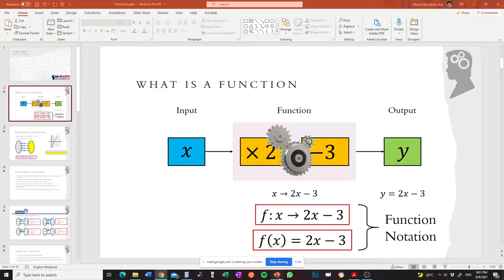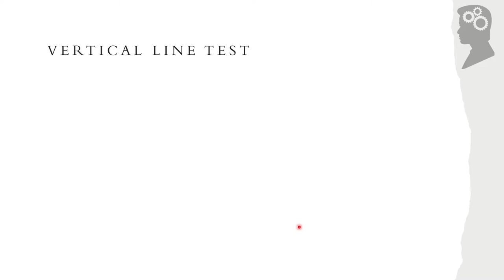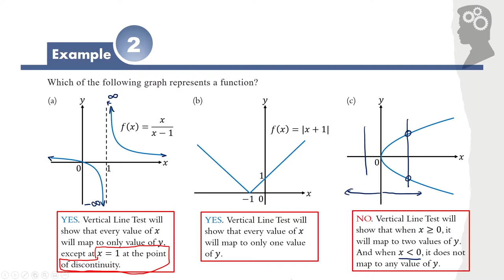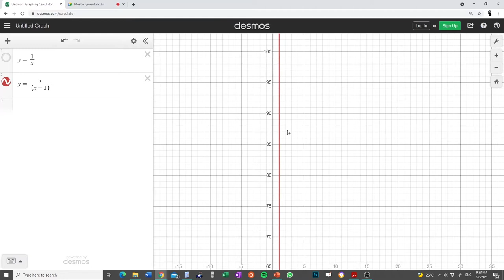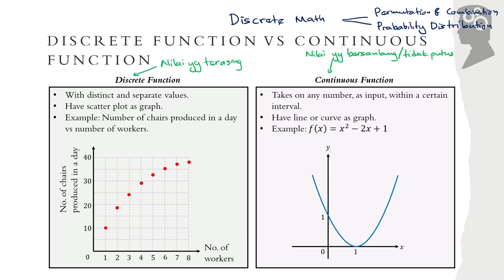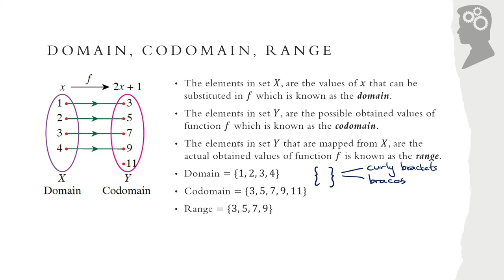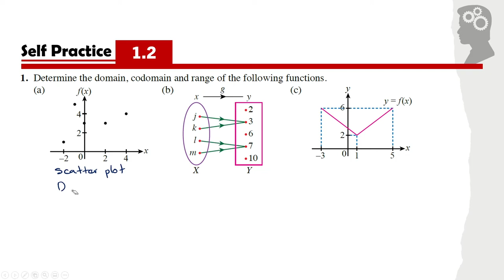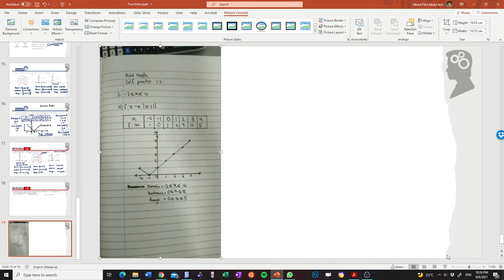Functions (1st session) KSSM Additional Mathematics Form 4.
This video explains:
1. Definition of Functions.
2. One to One and Many to One relationship as function.
3. Vertical Line Test to detect graph of function.
4. Domain, Codomain and Range